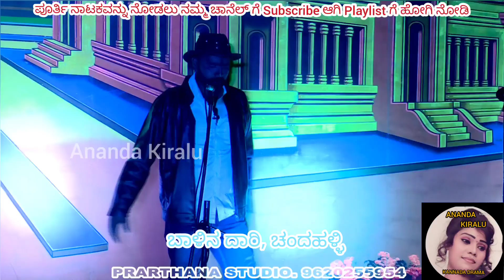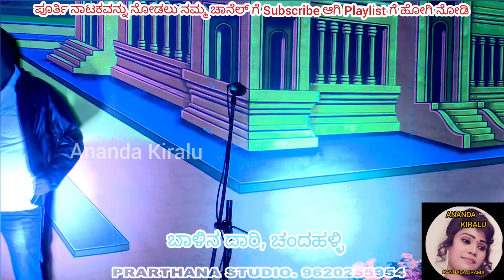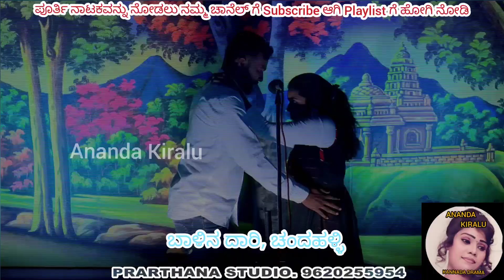ಓಯಾ ಓಯಾ ಅಂತಾ ಇದೆ ಪ್ರಿಯಾ ಹಾಡಿಗೆ ವಿಜಯಲಕ್ಷ್ಮೀ ಡ್ಯಾನ್ಸ್, Oya Oya antha ide song, vijayalakshmi dance